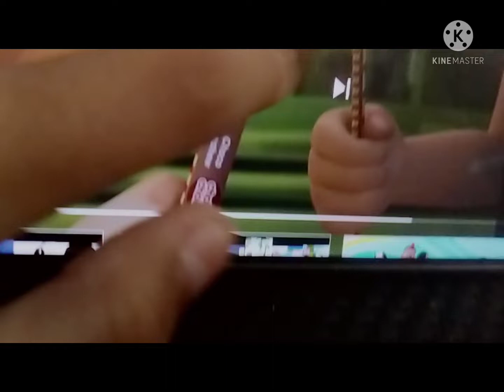chili choki media prima 2025